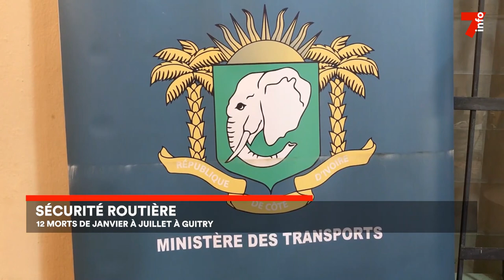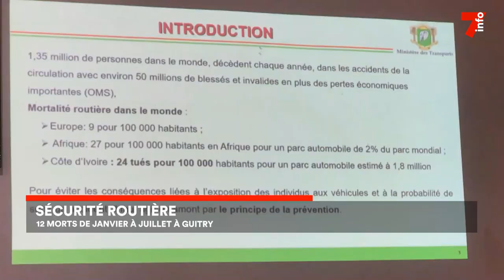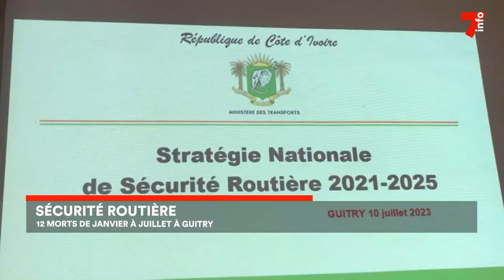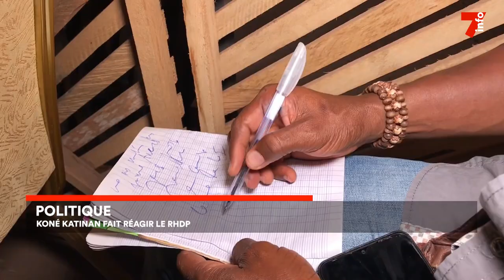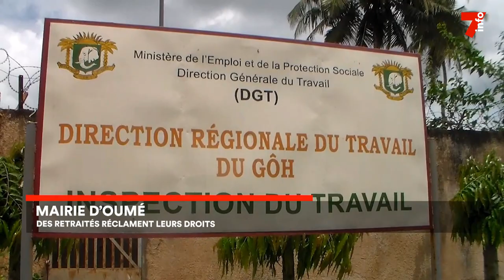Le 7 minutes du 11 juillet 2023 (édition du 12h)